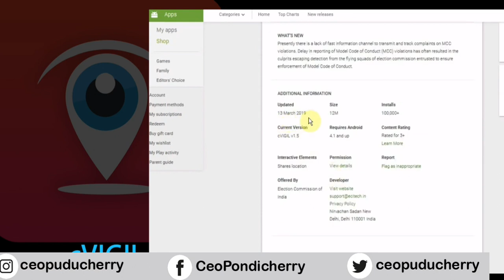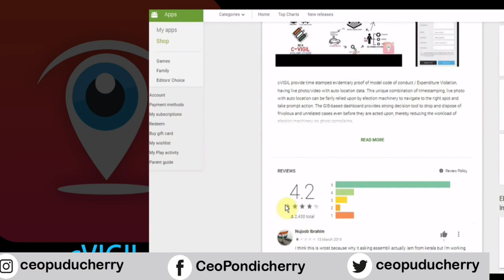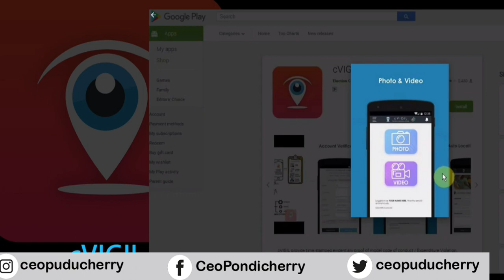A Video on cVIGIL App by O/o CEO, Puducherry (in Tamil)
cVIGIL provide time stamped evidentiary proof of model code of conduct / Expenditure Violation, having live photo/video with auto location data. This unique combination of timestamping, live photo with auto location can be fairly relied upon by election machinery to navigate to the right spot and take prompt action. The GIS-based dashboard provides strong decision tool to drop and dispose of frivolous and unrelated cases even before they are acted upon, thereby reducing the workload of election machinery on ghost complaints.

Presently there is a lack of fast information channel to transmit and track complaints on MCC violations. Delay in reporting of Model Code of Conduct (MCC) violations has often resulted in the culprits escaping detection from the flying squads of election commission entrusted to ensure enforcement of Model Code of Conduct. Further, lack of any documented, untampered, evidence in the form of pictures or videos was a major hurdle in establishing the veracity of a complaint ex-post facto. The Commission’s experience has also shown a significant percentage of reporting was false or inaccurate, which led to wastage of precious time of Field Units.

The new cVIGIL app launched by Election Commission of India is expected to fill in all these gaps and create a fast-track complaint reception and redressal system. ‘cVIGIL’ stands for Vigilant Citizen and emphasizes the proactive and responsible role citizens can play in the conduct of free and fair elections.

Citizens are, encouraged to use the ECI main website for lodging the other type of complaints or call the National Contact Centre at 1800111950 or State Contact Centre at 1950 for other complaints.